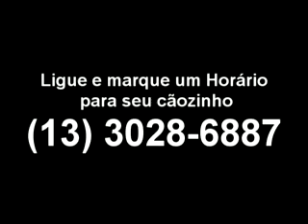Paulo Tosador - Tosa em Domicilio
Video do Paulo tosador, agora fazendo tosa em domicílio.